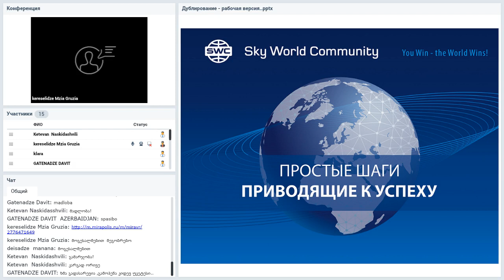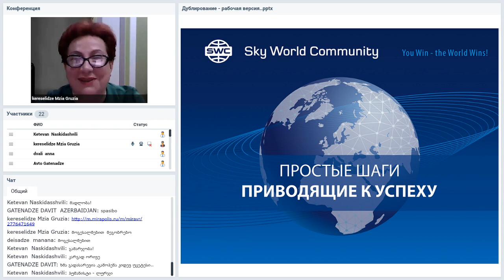Вебинар от 10.07.2020. Дубликация: система построения успешного бизнеса. Грузия.